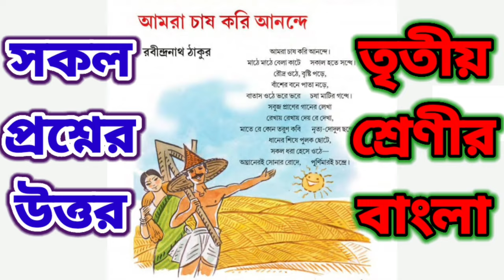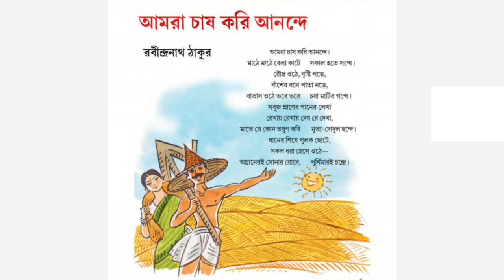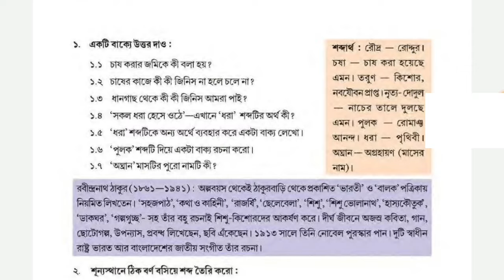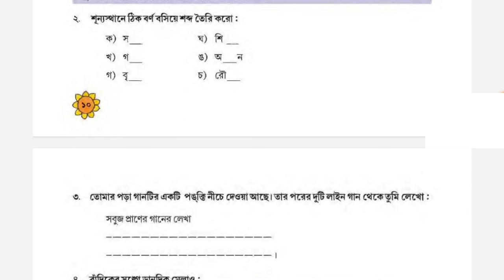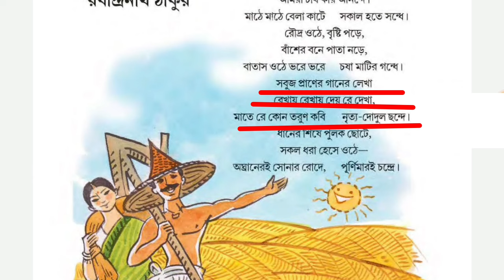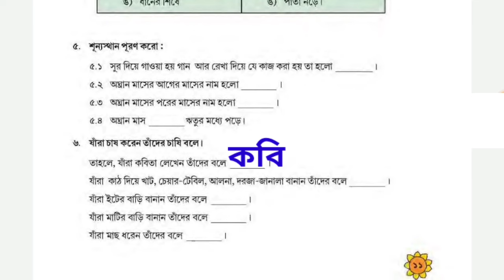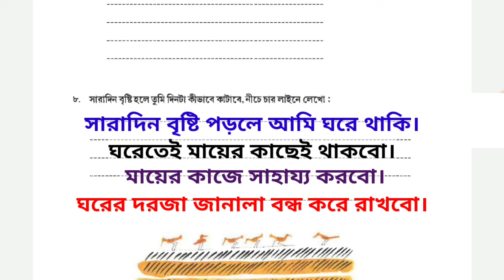তৃতীয় শ্রেণীর বাংলা।। আমরা চাষ করি আনন্দে।।কবিতা পাঠ।।সকল প্রশ্ন উত্তর সমাধান।।